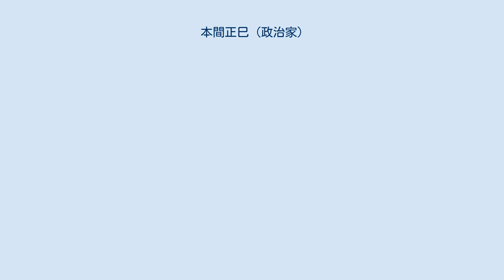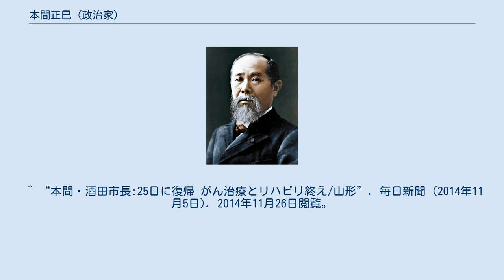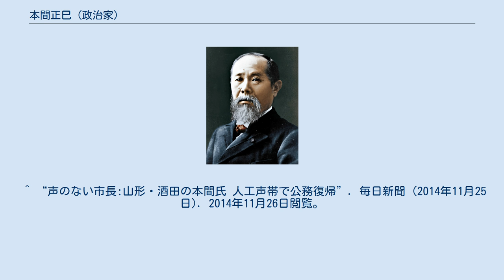本間正巳 (政治家)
本間 正巳（ほんま まさみ、1947年3月 - 2015年7月20日）は、山形県出身の政治家、元山形県酒田市長（1期）。
 山形県酒田市生まれ。
1970年の東北学院大学卒業後に山形県庁に入庁し、総務部長などを歴任。
2007年、山形県企業振興公社理事長に就任。
 2009年、酒田市の副市長に就任。
2012年、阿部寿一市長が辞職し第46回衆議院議員総選挙に立候補したのに伴い行われた市長選挙に立候補し、初当選を果たす。
 2015年7月17日、病気の悪化を理由に辞意を表明した が、3日後の20日に死去した。
 人口減少問題や観光客誘致・交通網整備などの解決・促進のため山形新幹線庄内延伸を公約に掲げており、羽越本線高速化を目指している鶴岡市の榎本政規市長と競合していた。
 2014年1月7日、1997年のジャスコ撤退以来、更地となっている酒田駅前の再開発事業を進めるため、民間主導から市主導の再開発に移行させることを発表した。
 2015年5月19日、観光、文化、教育、産業面での交流・協力を促進するための交流提携書を秋田市長の穂積志と交わした。
 2014年5月、咽頭癌の除去手術のため宮城県名取市の宮城県立がんセンターに入院し、その後山形市の病院で投薬と放射線手術を受けた。
入院する際には、市議会議長に日付を空欄にした状態の辞表を事前に提出していた。
 手術の際に声帯を切除したため自力で話すことが出来なくなったが、電気式人工咽頭（人工声帯）を使って発声練習を繰り返し、11月25日から公務に復帰した。
しかし、復帰から3週間後の12月16日、市議会の第三会派「市民の会」は「声が聞き取りにくい」との理由で、市議会に市長辞職勧告案の検討を提案したが、この提案は他会派の不同意によって実現しなかった。
 その後も腎機能障害などにより入退院を繰り返し、胸部にがんが転移していることが判明していた。
^ a b “本間正巳酒田市長が死去”. 山形新聞. (2015年7月20日). 2015年7月20日閲覧。
 ^ “DEBUT首長・山形県酒田市長 本間 正巳氏 (PDF)”. 日本経済新聞 (2013年2月18日). 2014年12月18日閲覧。
^ a b c “本間酒田市長が辞意 腎機能障害悪化で治療に専念”. 山形新聞. (2015年7月18日). 2015年7月18日閲覧。
 ^ “酒田市長、山形新幹線庄内延伸実現に強い意欲”. 山形新聞 (2015年1月7日). 2015年2月21日閲覧。
 ^ “山形新幹線庄内延長　酒田市長、機運醸成狙う あす講演会”. 47NEWS (2014年1月16日). 2015年2月21日閲覧。
 ^ “酒田駅周辺再開発、所管を企画振興部に 単独で着手へ”. 47NEWS (2014年1月8日). 2015年2月21日閲覧。
^ “酒田市、秋田市と観光中心に協力約束 交流提携書交わす”. 山形新聞. (2015年5月20日). 2015年9月27日閲覧。
 ^ “本間・酒田市長:25日に復帰 がん治療とリハビリ終え/山形”. 毎日新聞 (2014年11月5日). 2014年11月26日閲覧。
 ^ “声のない市長:山形・酒田の本間氏 人工声帯で公務復帰”. 毎日新聞 (2014年11月25日). 2014年11月26日閲覧。
 ^ “酒田市長辞職勧告案、検討求める 市議会第3会派、他会派は同意せず”. 山形新聞 (2014年12月17日). 2014年12月18日閲覧。